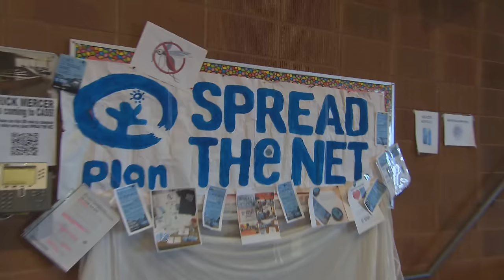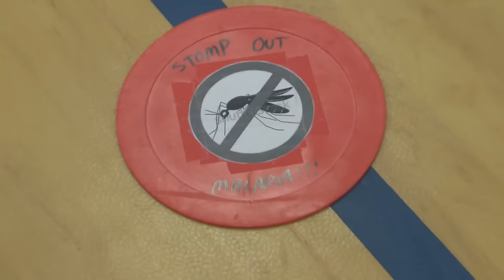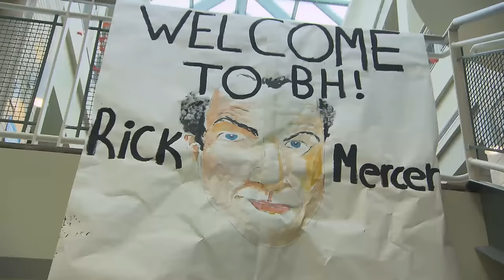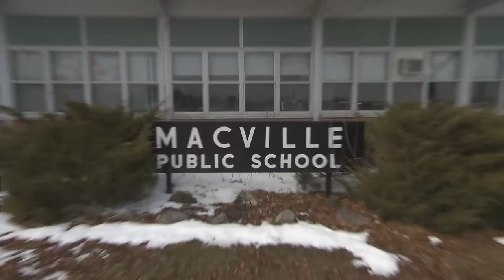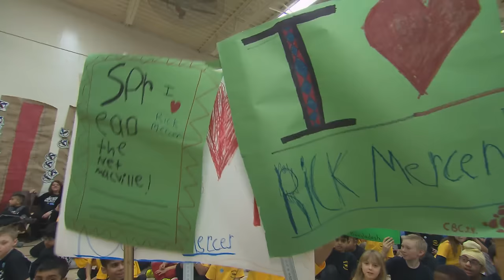Spread the Net Winners 2016 (part 1)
Rick visits the winning schools of the Spread the Net Student Challenge in Desbarats, ON; Winnipeg, MB; and Caledon, ON.